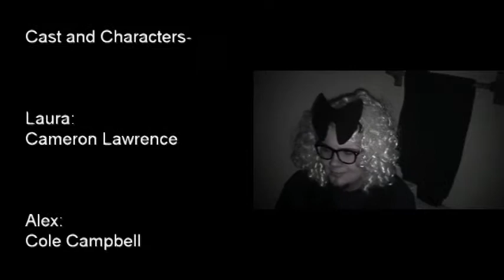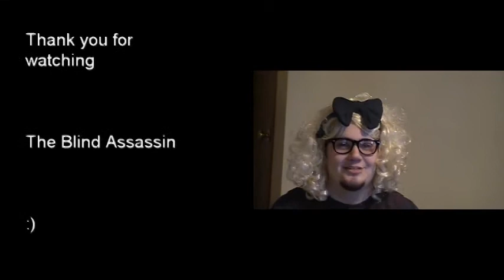The Blind Assassin Trailer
Cameron and Cole bring movie trailers to a whole new level in this jaw dropping, bowel releasing, heart stopping drama. Based on the best selling novel, "The Blind Assassin" by Margaret Atwood